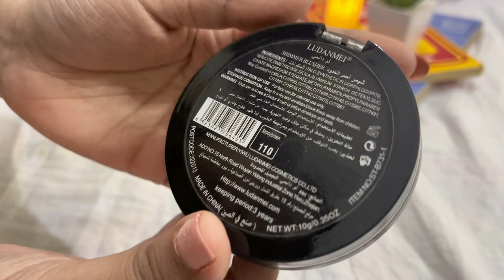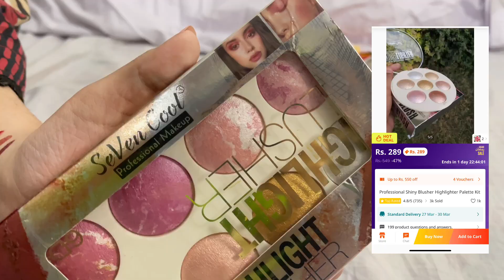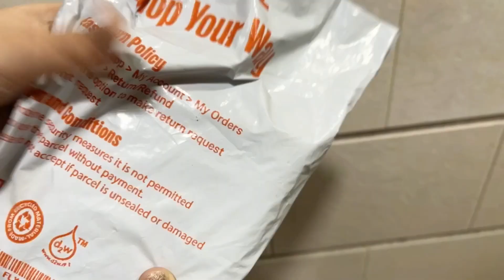Daraz Makeup shopping haul 🛍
Jewellery collection haul
Jewellery collection
Jewellery shopping
Jewellery tricks
Shopping haul
Daraz shopping haul
Jewellery styles

Shopping unboxing video
Shopping haul
Dollar shop unboxing
Dollar shop crokery
Dollar shop cooking utensils
Dollar shop shopping
Satisfying shopping haul
Shopping
Online shopping
Parcel unboxing
Satisfying unboxing
Asmr satisfying
Satisfying shopping unboxing
Asmr unboxing
Unboxing haul

'Products Links'

🏵8 piece s mini travel brushes

🏵Mybelline face powder

🌸Rivaj Sunblock

🌸Rivaj Stick

🌸sqaure highlighter

🌸Set of 12 Nude lipsticks

🌺15 Color Red Sexy Pigments lipstick pallete

🌺12 Color Ultra HD Invisible Cream Blush

🌺pack of glossy lipgloss

🌺Missrose concealer

🌺Missrose foundation

🌺Miss rose highlighter